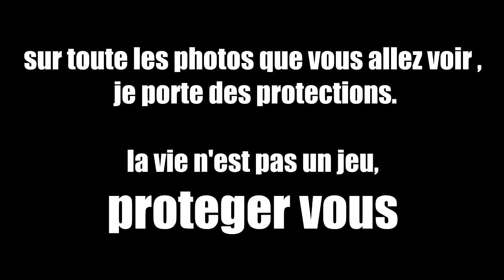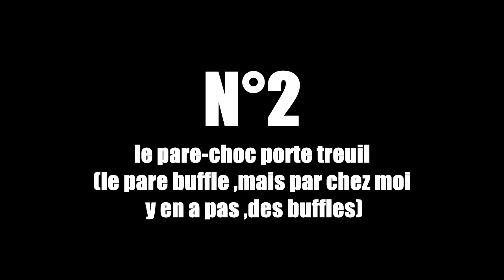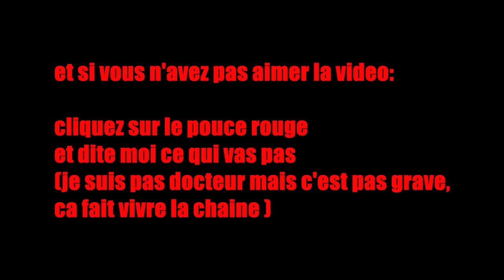SUZUKI pare-buffle , rock-sliders et arceau cage DIY home build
construction des élément de protection de mon zukhary